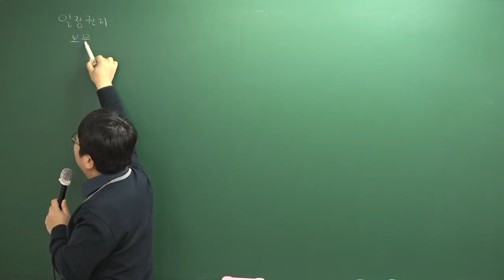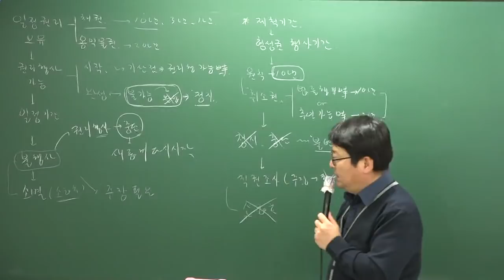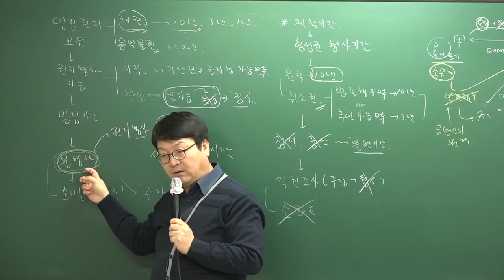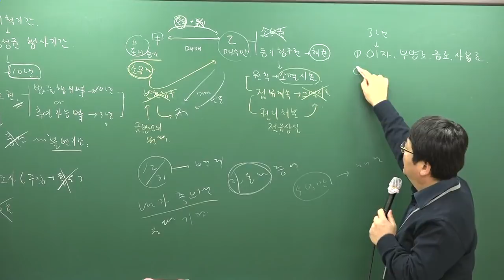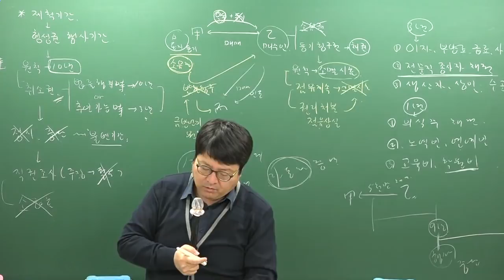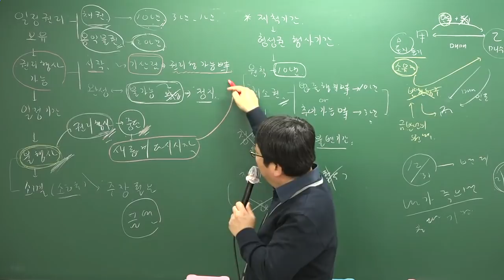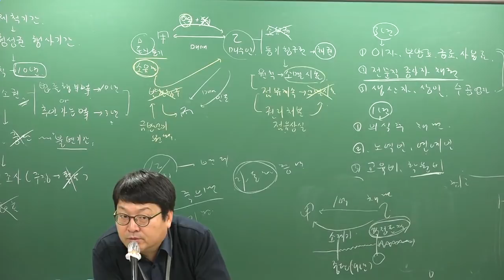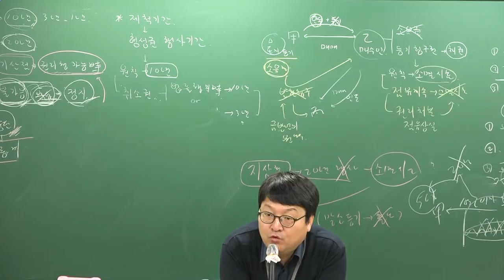[주전무] 2019년 주택관리사 민법 기본이론과정 12-32